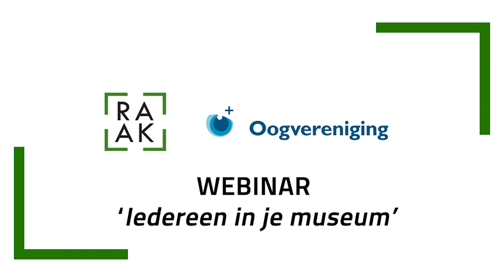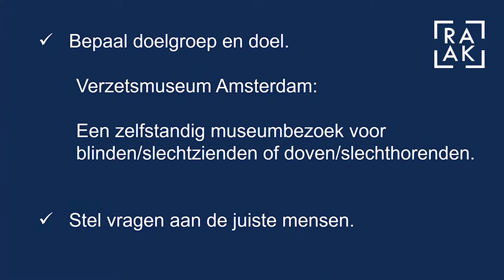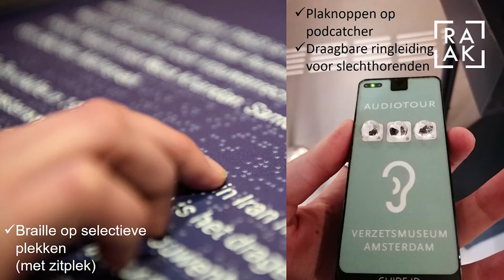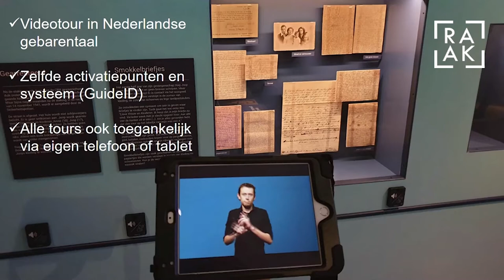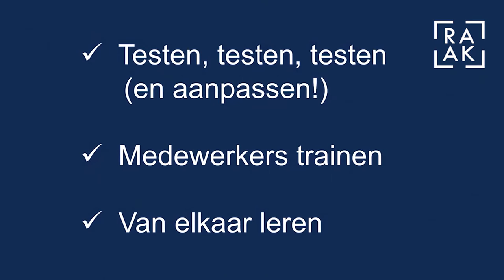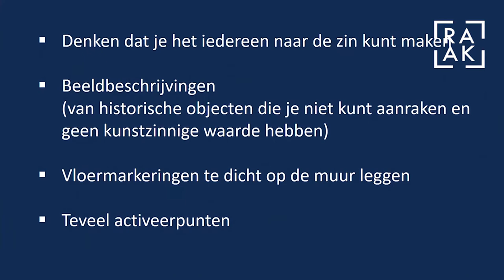RAAK Webinar 'Iedereen in je museum'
Hoe zorg je voor een inclusieve museumervaring? Op donderdag 3 juni organiseerde de Oogvereniging een webinar met onder andere Marcus Dickey Horley (Tate Modern en Tate Britain, Londen) en Sandra ter Mijtelen (Verzetsmuseum Amsterdam).

PROGRAMMA
Tijdens het webinar waren er presentaties van:

Marcus Dickey Horley (Curator of Public Programmes Tate Modern en Tate Britain)

Tate Modern en Tate Britain voorzien in een breed aanbod voor blinde en slechtziende bezoekers. De meeste bezoekers met een visuele beperking komen zelfstandig naar het museum. Er zijn weliswaar vaak, maar niet dagelijks speciale evenementen voor deze doelgroep.

Sandra ter Mijtelen (Hoofd educatie en toegankelijkheid Verzetsmuseum Amsterdam)

Verzetsmuseum Amsterdam streeft ernaar dat blinden/slechtzienden en doven/slechthorenden het museum zelfstandig kunnen bezoeken en een soortgelijke ervaring hebben als andere bezoekers. De do’s en don’ts worden besproken.

Marianne Poppenk (bestuurslid Stichting KUBES en kunstenares)

Marianne Poppenk is bestuurslid van Stichting KUBES (Kunst en Cultuur voor Blinden en Slechtzienden). KUBES is in de loop der jaren bij vele musea betrokken geweest om de toegankelijkheid te verbeteren. Als ervaringsdeskundige met een visuele beperking heeft ze verder verschillende opstellingen in het Verzetsmuseum mogen testen. Daarnaast zal ze een internationaal voorbeeld met ons delen van een museum dat met recht volledig inclusief mag worden genoemd.

Luuk-Jan Boon (directeur Oogvereniging)